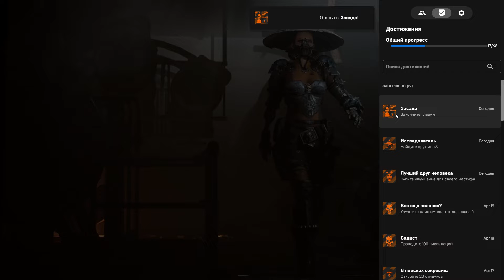🔊Necromunda: Hired gun▶Прохождение #8▶Глава 4 и Глава 5.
Глава 4. Станция Гайстер.
Глава 5. Гобню-Пит.